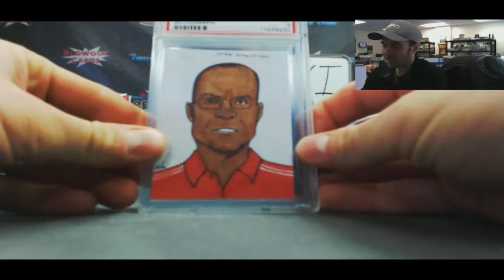Tom F's 2013 Leaf Best of Football Box - Blowout Cards